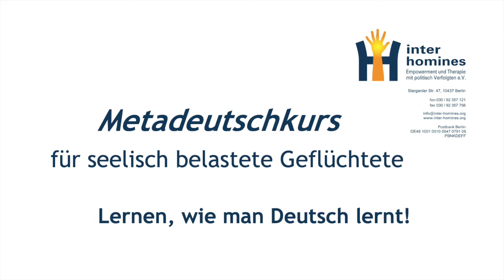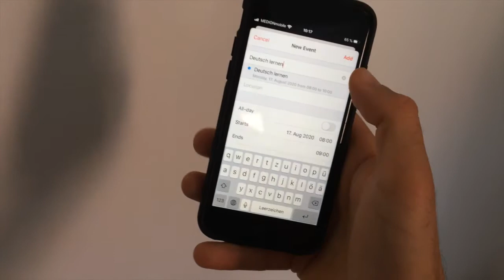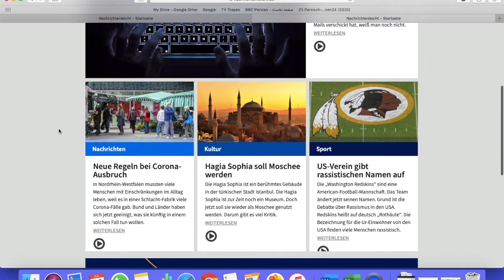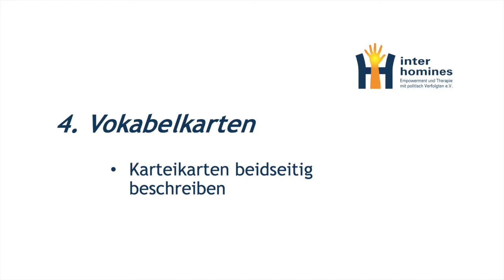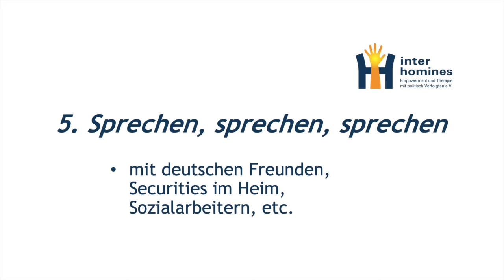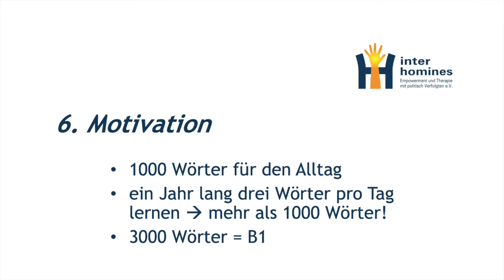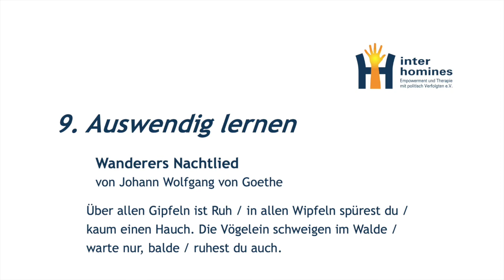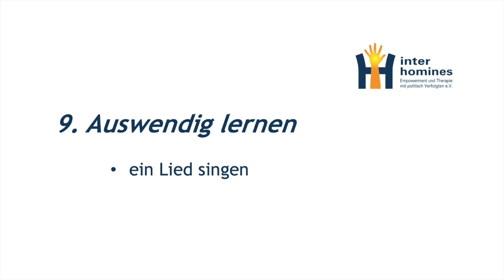METADEUTSCHKURS للاجئين: تعلم كيف تتعلم اللغة الألمانية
نعرض لك في هذا الفيديو 10 طرق لتعلم اللغة الألمانية.

Linkliste

Englisch: folgt bald